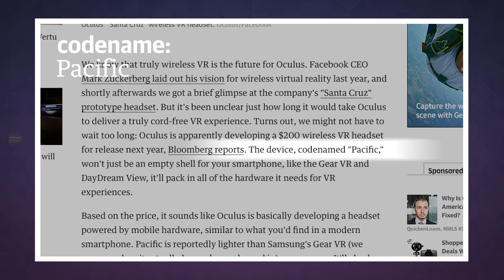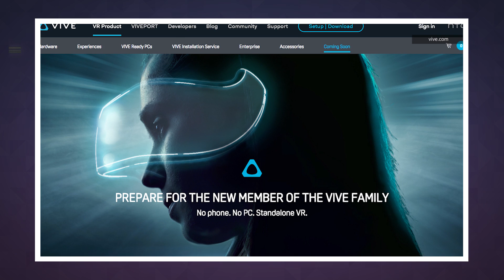Oculus has a $200 wireless VR headset in the works | Engadget Today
No phone or computer required.

We know that truly wireless VR is the future for Oculus. Facebook CEO Mark Zuckerberg laid out his vision for wireless virtual reality last year, and shortly afterwards we got a brief glimpse at the company's "Santa Cruz" prototype headset. But it's been unclear just how long it would take Oculus to deliver a truly cord-free VR experience. Turns out, we might not have to wait too long: Oculus is apparently developing a $200 wireless VR headset for release next year, Bloomberg reports. The device, codenamed "Pacific," won't just be an empty shell for your smartphone, like the Gear VR and DayDream View, it'll pack in all of the hardware it needs for VR experiences.